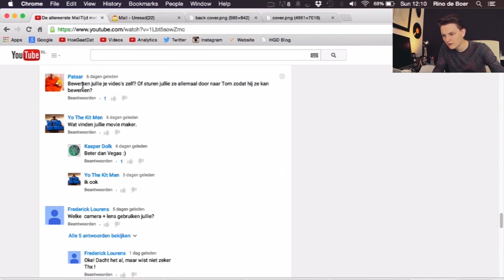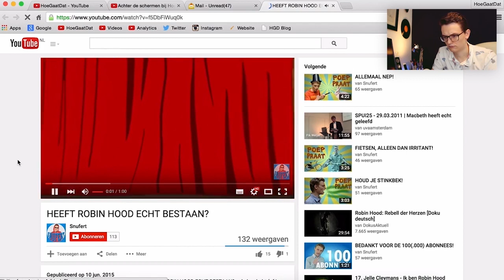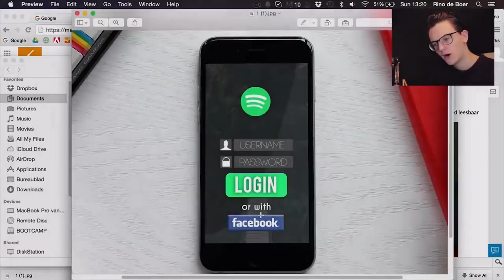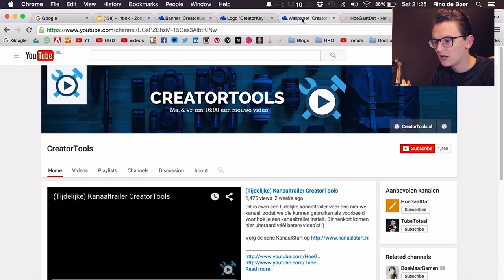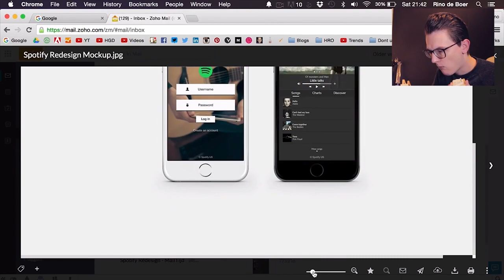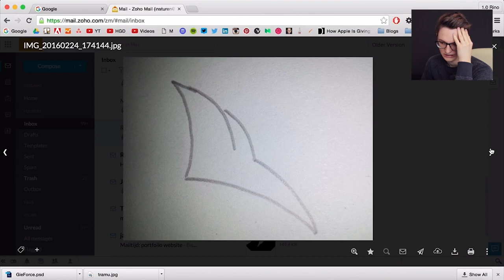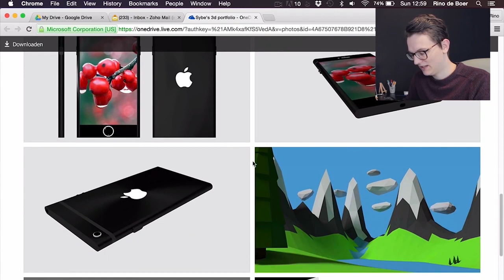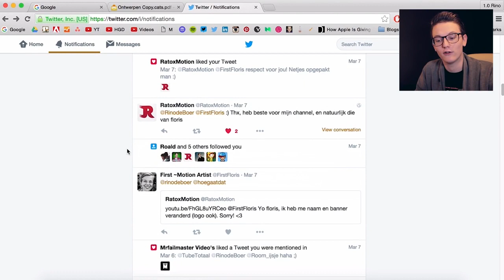De leukste MailTijd momenten tot nu toe! - Compilatie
Heey mensen, vandaag heb ik een compilatie voor jullie van alle afleveringen van MailTijd tot nu toe. Volgende week gaan we verder, maar dan Live op Twitch. Ik ga mijn best doen om alle afleveringen daarvan weer op Youtube te krijgen. Rebranding is close en spreek jullie snel!

zodat je mee kunt chatten volgende week!

Heb je een uitgebreidere vraag of wil je gewoon even je hart luchten?